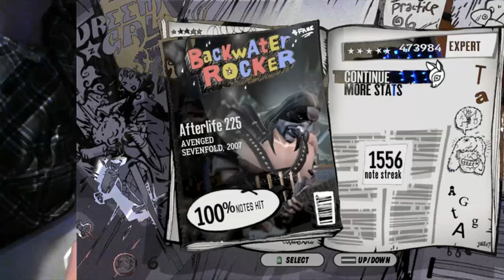AFTERLIFE 225% SPEED - 100% FC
This was annoying to go for.

OBS messed up the audio real bad. I tried to fix it in editing.

Surf_ember_sns